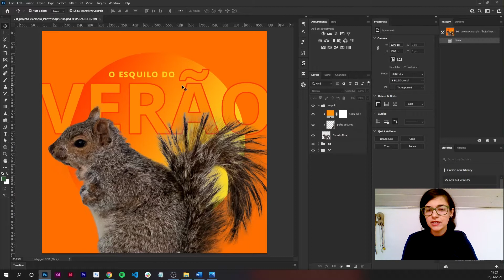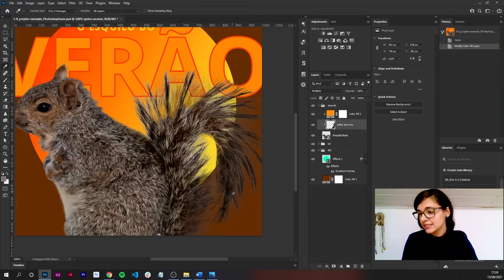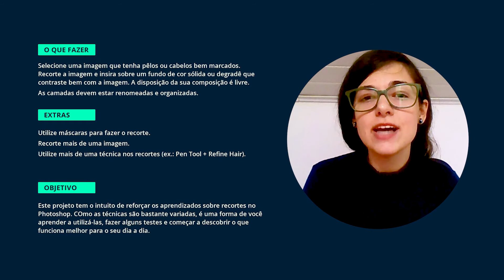Projeto 04: composição com recorte | 5.8 | Curso Photoshop Susse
Você está assitindo ao curso Photoshop Susse? Então agora é hora da prática!

O Projeto 04 é não somente mais um desafio, mas uma excelente oportunidade de você treinar as técnicas de recorte no Adobe Photoshop. Durante todo o módulo 5 diversas técnicas de recorte de image foram ensinadas e, através do desenvolvimento desse projeto você terá a oportunidade de colocar em prática tudo que foi aprendido.

E aí, topa o desafio?

📷 BAIXE OS ARQUIVOS, CRÉDITOS E LINKS 📷